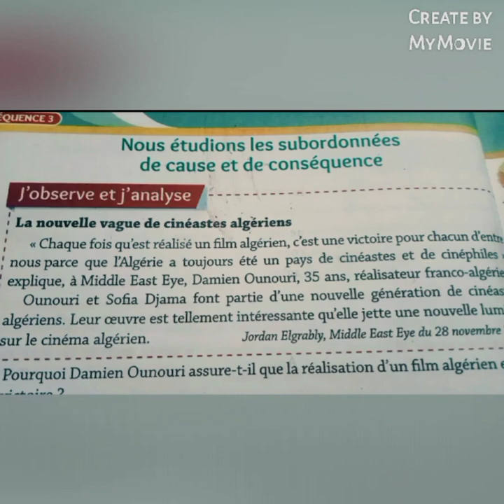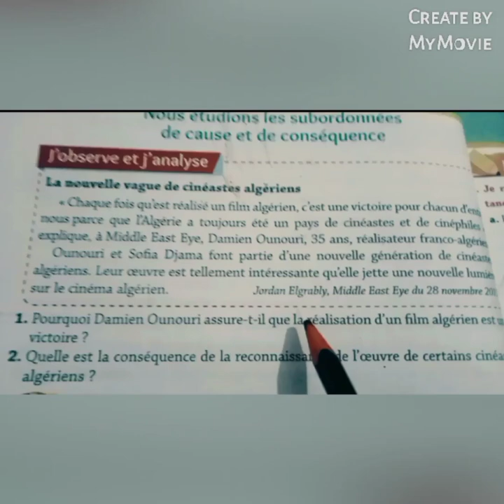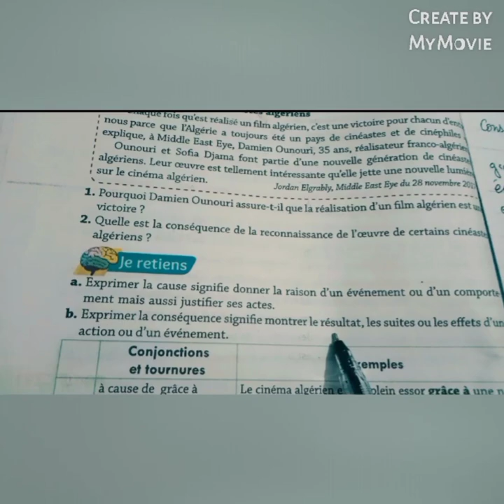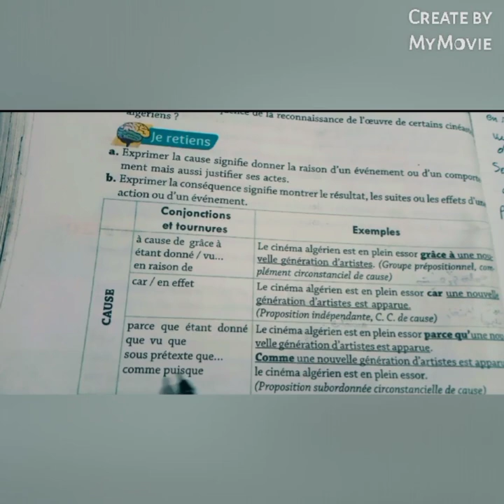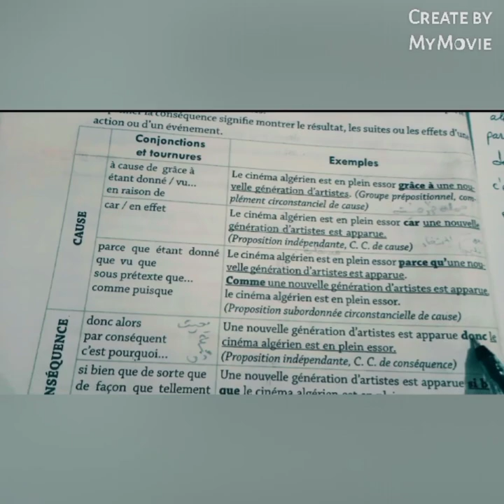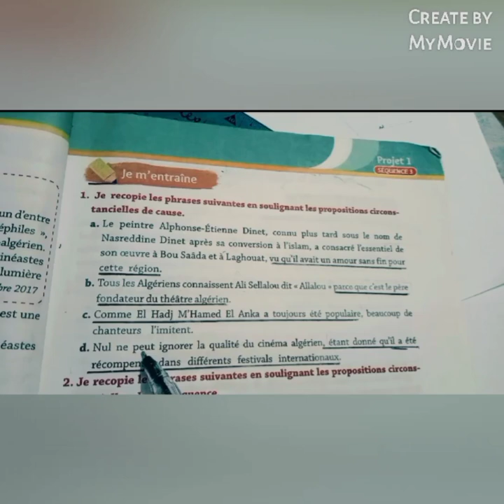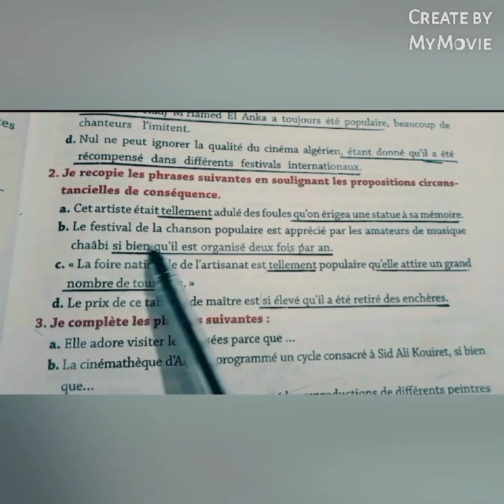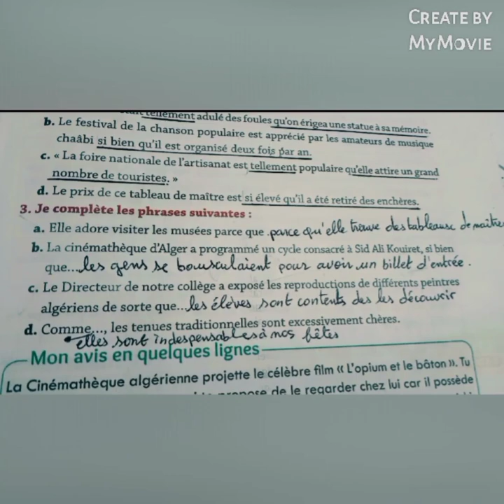الرابعة متوسط فرنسية صفحة 52/53 français 4AM page 52/53#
في هذا الفيديو تجدون شرح مفصل لدرس صفحة 52/53 لغة فرنسية الرابعة متوسط